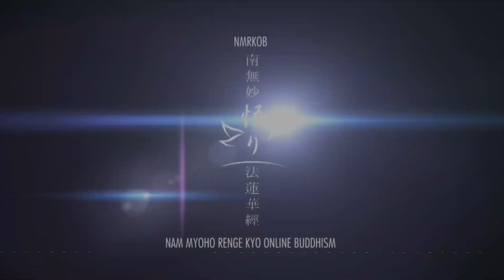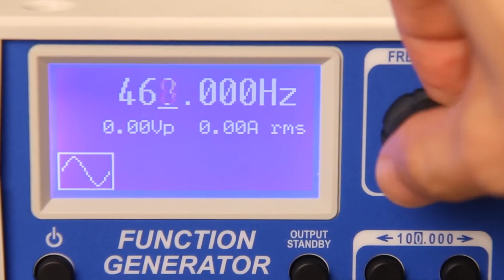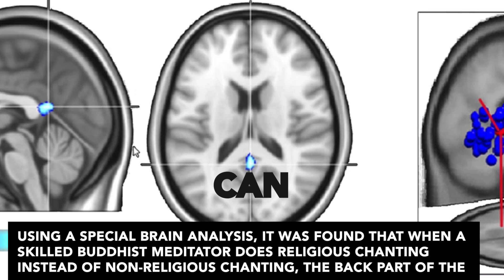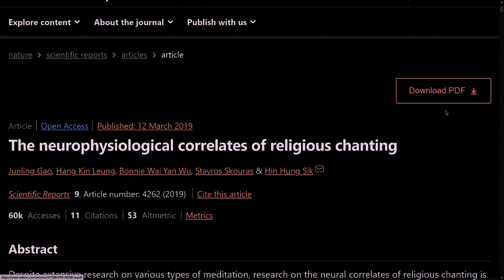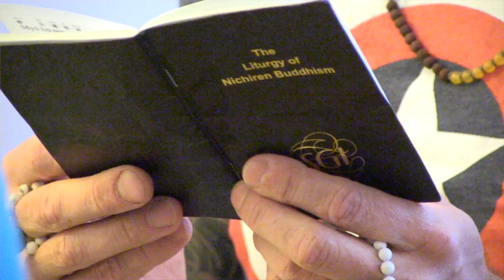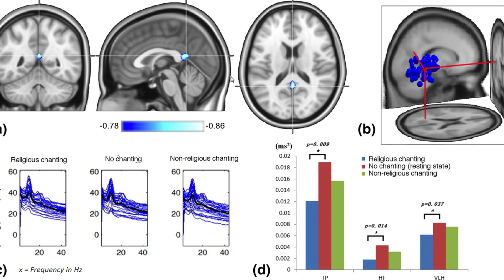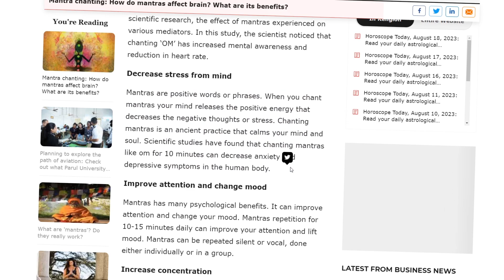The Neuroscience of Chanting: The Power of Nam Myoho Renge Kyo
Nam Myoho Renge Kyo: Science of Chanting - Discover its Power! Get ready to dive into an exciting journey where we explore the fascinating world of mantra chanting and its amazing effects on our mind and body. Want exclusive insights?

In this video, we'll delve into the power of mantras and how they have been used for centuries as tools for relaxation and spiritual practice. You'll discover that mantras have the potential to transform our overall well-being, both mentally and physically.

We'll specifically focus on the enchanting mantra, Nam Myoho Renge Kyo, which holds profound significance in the Buddhist tradition. Prepare to be amazed as we explore the scientific research conducted on this particular mantra and uncover its secrets.

Throughout the video, we'll explore the physiological effects of chanting Nam Myoho Renge Kyo. You'll learn how this ancient practice impacts our brain, nervous system, and even our heart rate. It's truly incredible how a simple chant can have such a profound influence on our physical well-being.

But that's not all! We'll also delve into the psychological benefits of Nam Myoho Renge Kyo chanting. Discover how it can reduce anxiety, enhance attention, and uplift our mood. It's fascinating to see how this practice can positively impact our mental state and improve our overall emotional well-being.

As we reach the conclusion of our journey, you'll gain a deep understanding of the amazing effects of mantra chanting, especially when it comes to Nam Myoho Renge Kyo. We'll wrap up by emphasizing that the power of mantras lies within each of us, and by incorporating this practice into our lives, we can experience profound changes.

So, sit back, relax, and join us on this captivating adventure into the science of mantra chanting. Get ready to unlock the secrets of Nam Myoho Renge Kyo and discover the incredible potential it holds for our health and well-being.

NAM SOCIAL - THE SOCIAL NETWORK FOR NICHIREN BUDDHISTS
Join Nam Social, a dedicated social network where Nichiren Buddhists come together to share, learn, and deepen their spiritual journey through the practice of 'Nam Myoho Renge Kyo',

REFERENCES
1. The Undefeated Mind: On the Science of Constructing an Indestructible Self (About the author
2. The University of Chicago Magazine
4. Observations in the Study of Contemporary Nichiren Buddhis
5. Institute of Nichiren Buddhist Studies, Rissho University
6. When science meets mindfulness
7. A randomized controlled trial of mindfulness: effects on university students’ mental health
8. The National Center for Complementary and Integrative Health
10. The Effects of Mindfulness and Buddhist Meditation Coaching on Mental Health Outcomes in College Students